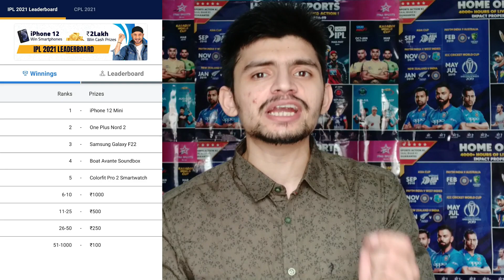IPL 2021: Mumbai Indians vs Delhi Capitals Preview - 2 October 2021 | Sharjah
Hello Everyone

Refer Code: sportskop

In this video, I have done a preview of IPL 2021 aka Indian Premier League Match between Mumbai Indians vs Delhi Capitals which will be played at The Sharjah International Stadium in Sharjah.

A win in this game will confirm the qualification for Delhi Capitals, whereas Mumbai Indians will almost play this game in a DO or DIE condition.

Date - 2 October 2021 Time - 3.30 PM; Live on Star Sports